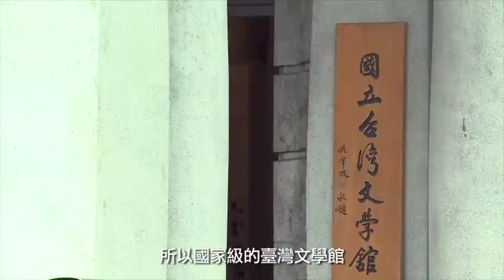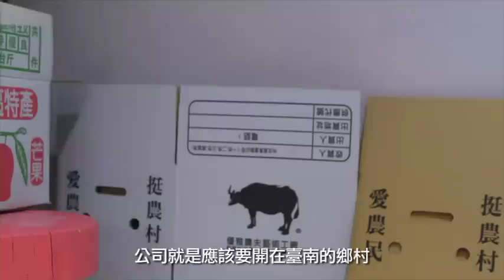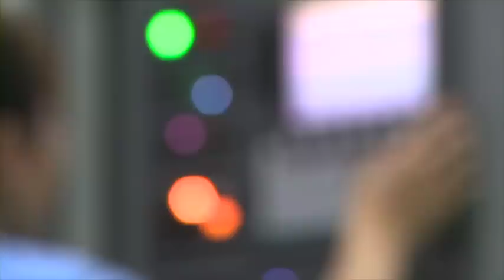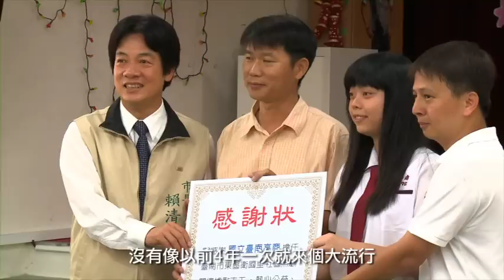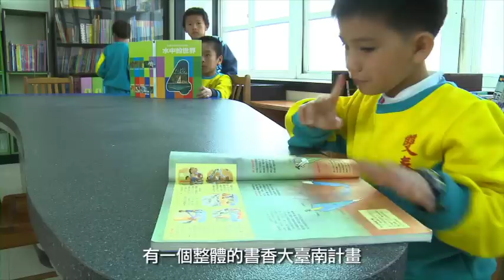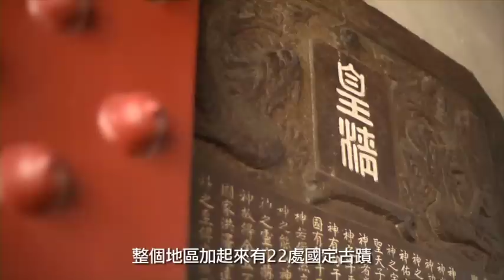悠活臺南系列影片-「陽光 溫暖 深緣台南」（語言：中文 / 長度：25分鐘）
台南市政府新聞暨國際關係處 製作